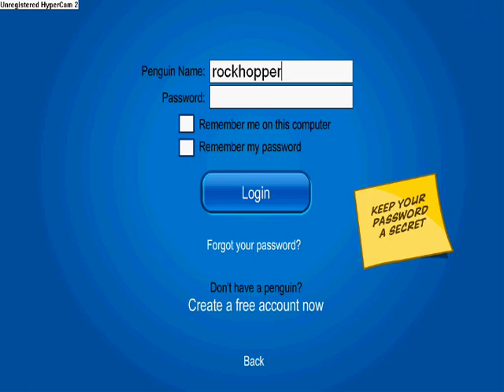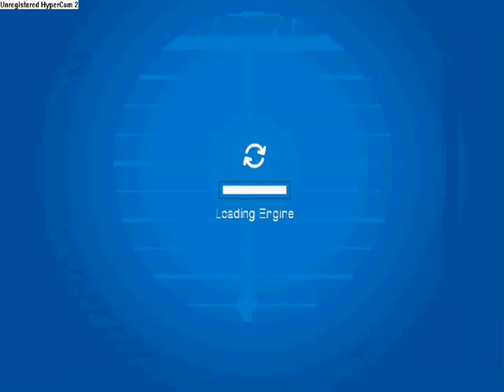I Am Cool Knows All Passwords